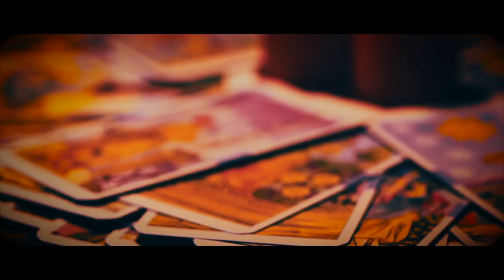MITSUGI - Alchemist (TRAILER)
First single "Alchemist" from MITSUGI
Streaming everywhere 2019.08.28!